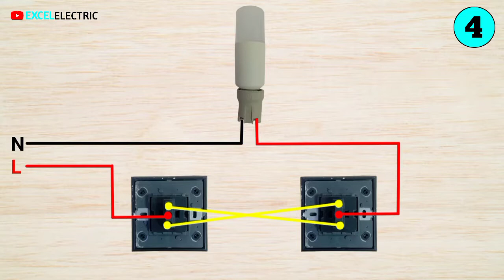4 Types Of Two Way Switch Connection| 2 Way Switch Wiring | 2Way Switch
4 Types Of Two Way Switch Connection | Two Way Switch Connection|  2 Way Switch Wiring | 2Way Switch

2 way switch
two way switch wiring
2 way switch connection
wiring 2 way switch
3 way switch
2 way switch wiring
2-way switch
Excel Electric